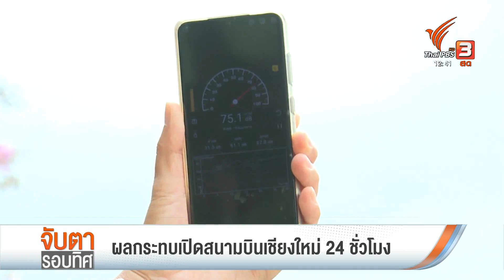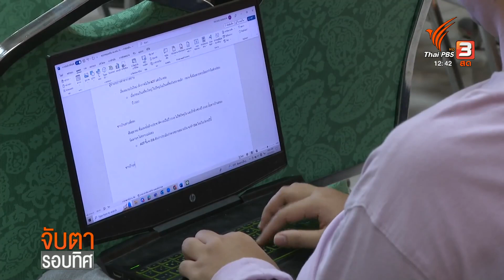ผลกระทบเปิดสนามบินเชียงใหม่ 24 ชั่วโมง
การเปิดให้บริการของท่าอากาศยานเชียงใหม่ ตลอด 24 ชั่วโมง ในวันที่ 1 พฤศจิกายนนี้ เป็นส่วนหนึ่งในการกระตุ้นการท่องเที่ยวของรัฐบาล เพื่อฟื้นฟูเศรษฐกิจ
แต่กำลังสร้างความกังวลต่อประชาชนในพื้นที่ใกล้ทางบิน เพราะนอกจากเสียงดังแล้ว บ้านพักยังได้รับความเสียหายจากแรงสั่นสะเทือน และแรงลมจากเครื่องบิน และเป็นบทเรียนที่ชาวบ้านใช้เป็นเหตุผลในการคัดค้าน